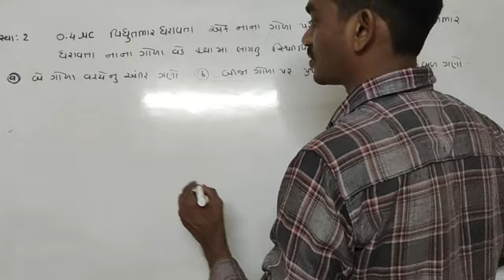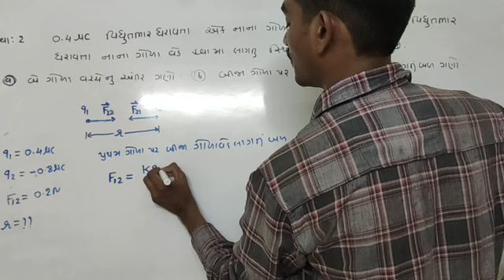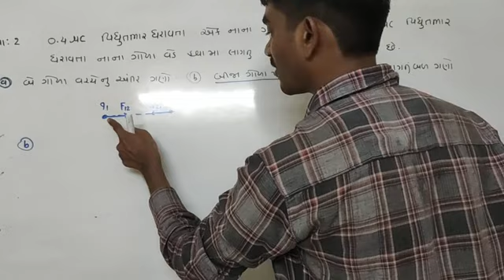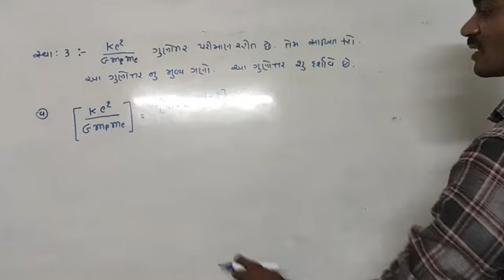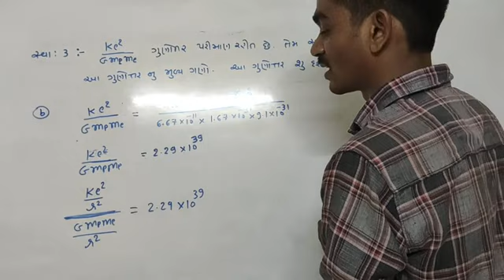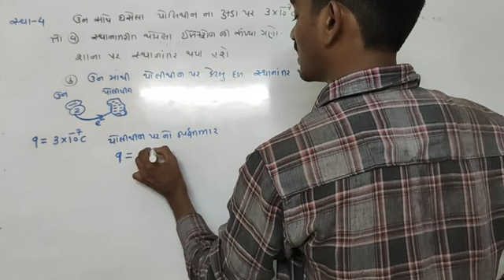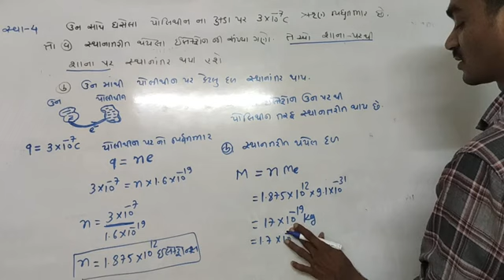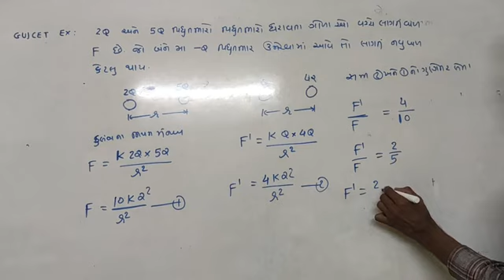SARTHI VIDHYA SANKUL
STD 12 PHYSCIS GUJRAT BORAD & JEE / NEET